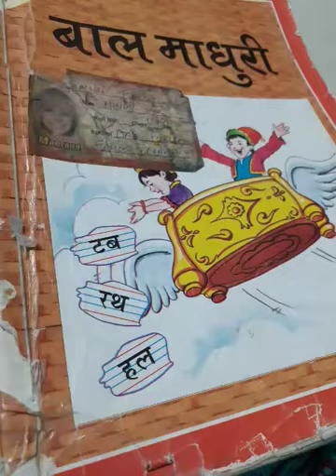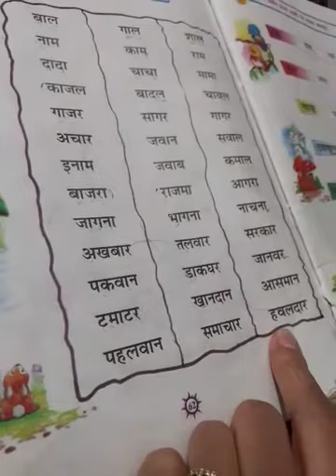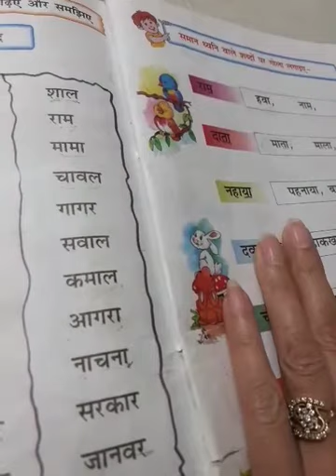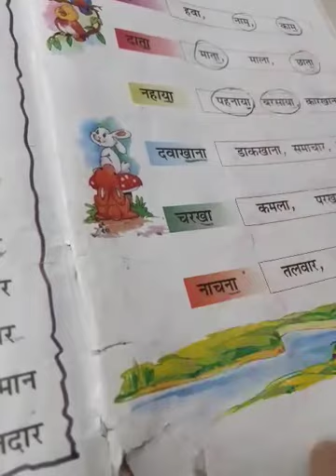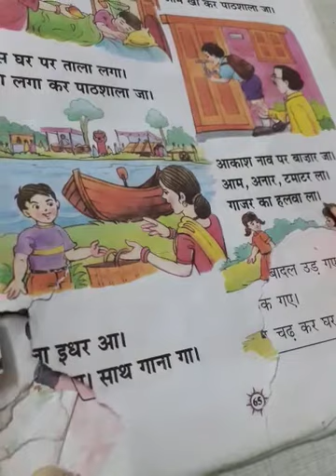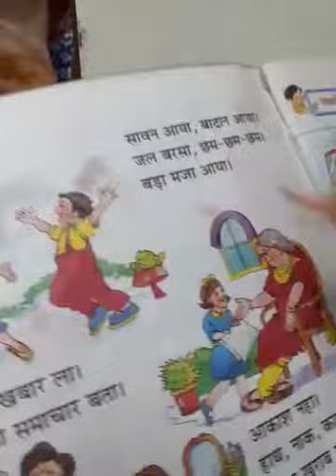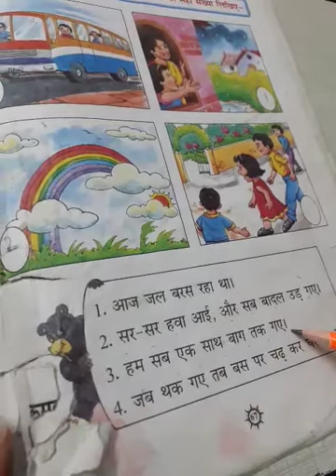16 DAV Nahan UKG Hindi